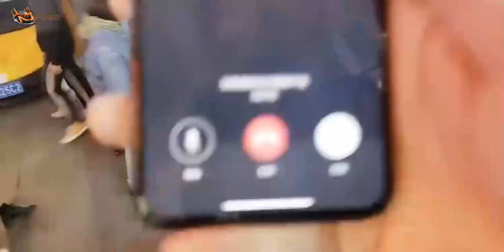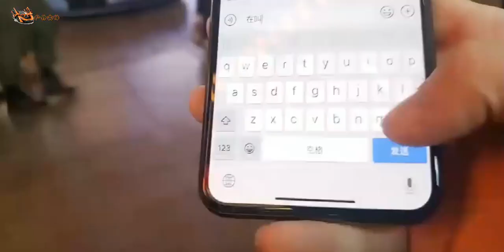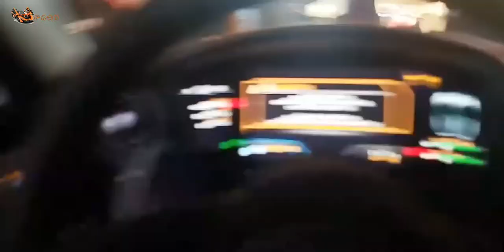小小酷哥：妹子跟小胖跑了，酷哥大发吃醋连轰油门开车回家